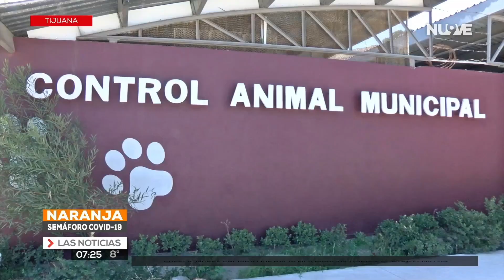Aumenta adopción de perros.